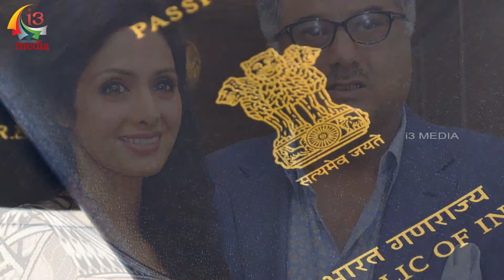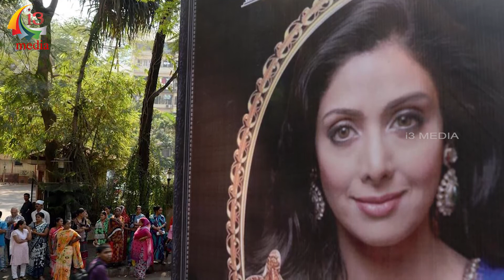Sridevi Death Suspected to be a Murder Dubai Police Interrogating Boney Kapoor | I3 Media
Sridevi Death Suspected to be a Murder Dubai Police Interrogating Boney Kapoor